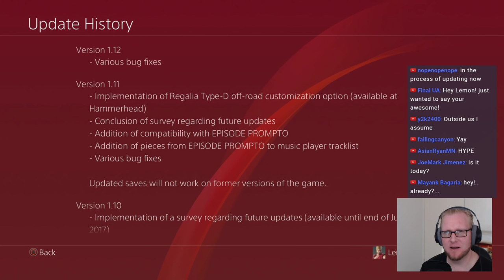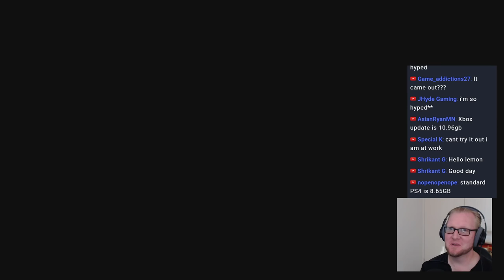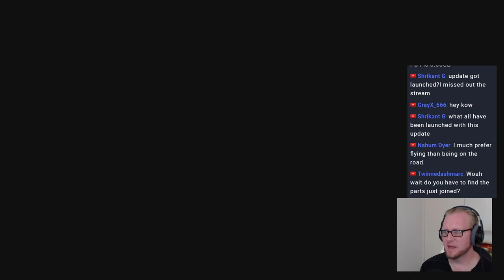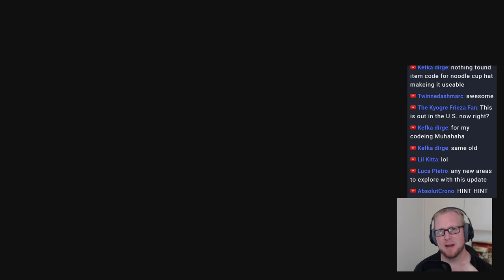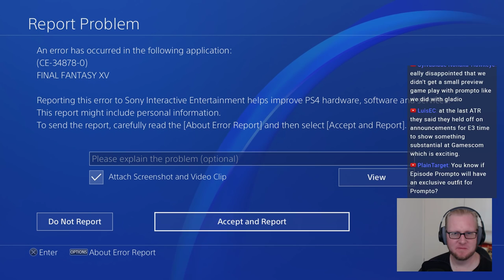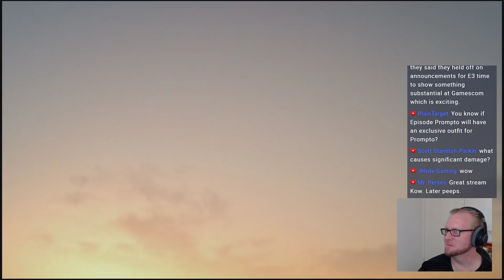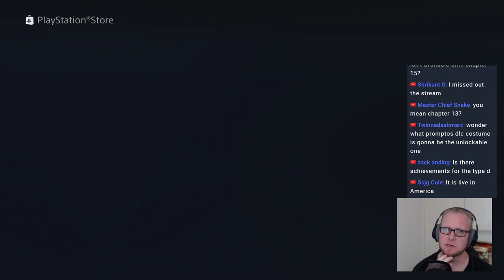Final Fantasy XV - Regalia TYPE D IS HERE! Off road car Patch 1.11 - 1.12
The Regalia Type D for Final Fantasy 15 is here and it is fun! Do jumps and crush your enemies with this new mod! Stop by and check out the details on how to get it and what it does! Get ready for Episode Prompto!